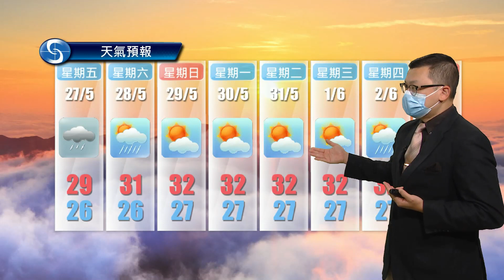早晨天氣節目(05月26日上午8時) - 科學主任陳兆偉